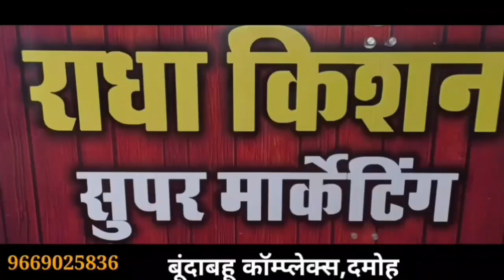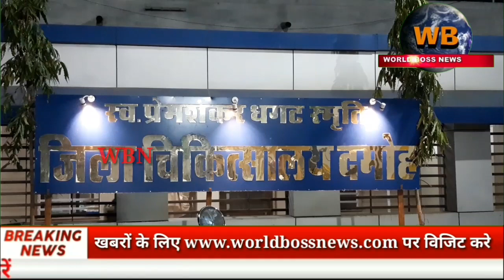damoh IBC24 के संवाददाता पर चाकू से हमला,गंभीर हालत में इलाज,जिले में लगातार बढ़ रहे घटनाक्रम पर...